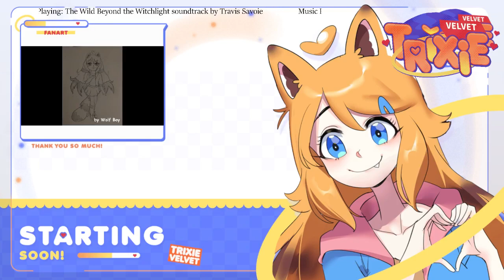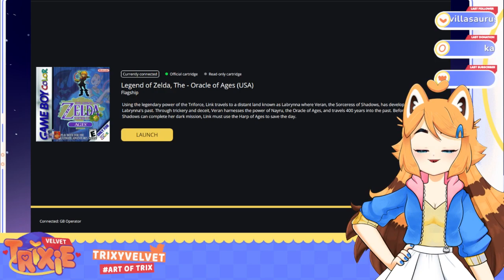A oldie Zelda but a goodie